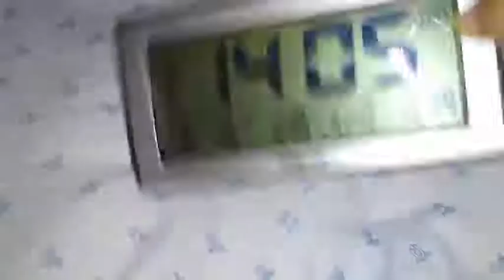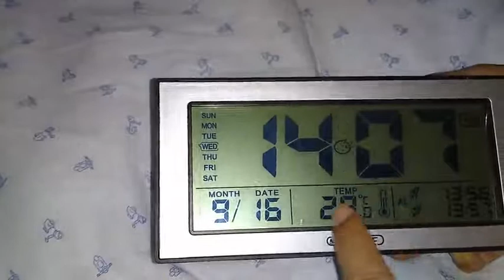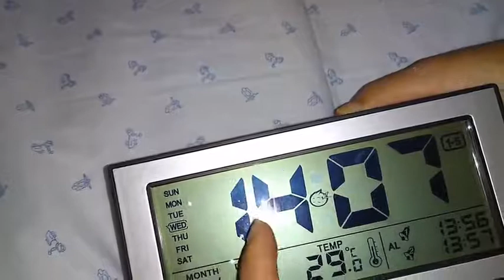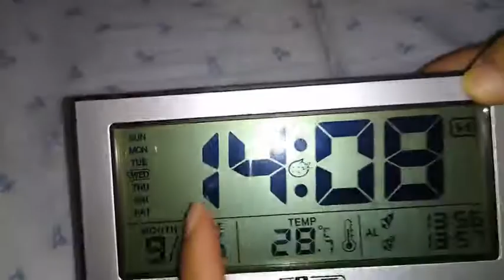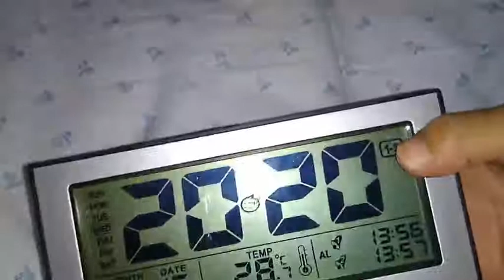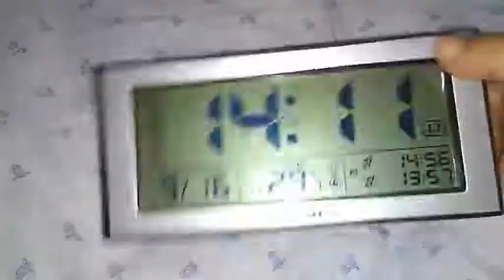Digital Alarm Clock, SHRATE Visible at night clocks, Me gusta aunque me costó averiguar cómo funcion